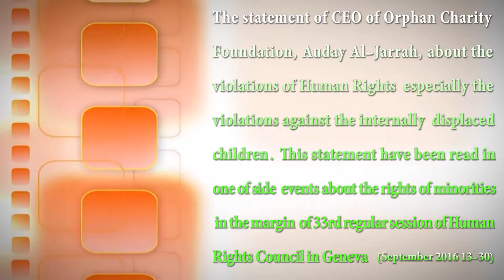كلمة رئيس مؤسسة اليتيم الخيرية في الجلسة 33 لمجلس حقوق الانسان في جنيف 2016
كلمة رئيس مؤسسة اليتيم الخيرية عدي الجراح حول انتهاكات حقوق الإنسان وخصوصاً الأطفال النازحين والتي ألقاها في إحدى الندوات المخصصة لحقوق الأقليات والتي أقيمت على هامش الدورة الاعتيادية الثالثة والثلاثين لمجلس حقوق الإنسان المنعقدة في جنيف للفترة من 13-30 أيلول 2016
جنيف - قسم الإعلام 1 تشرين الأول 2016